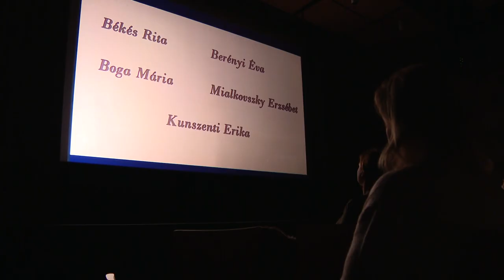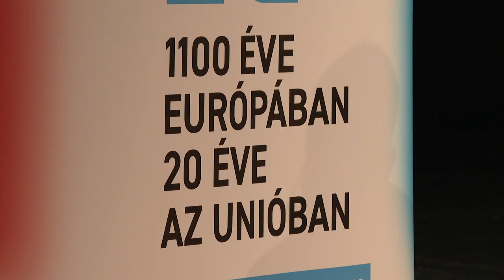Szabó István - közönségtalálkozó az Oscar-díjas filmrendezővel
A Szerelmesfilm – filmvetítésére és közönségtalálkozóra is sor került az Oscar-díjas rendezővel, Szabó Istvánnal – az 1100 Éve Európában, 20 Éve Az Unióban országos programsorozat szekszárdi állomásán.